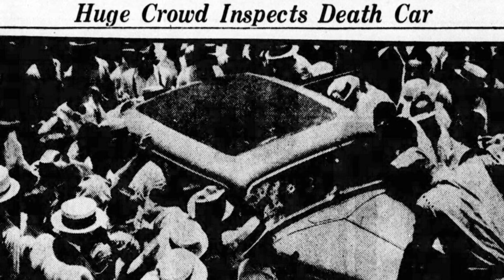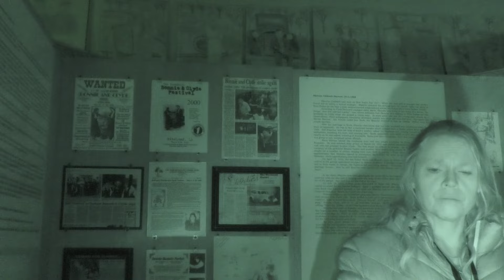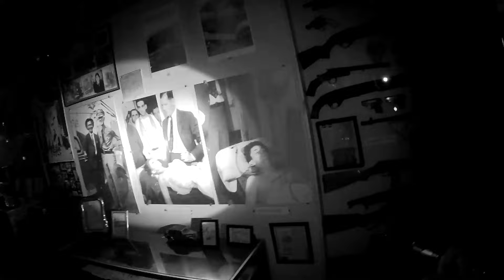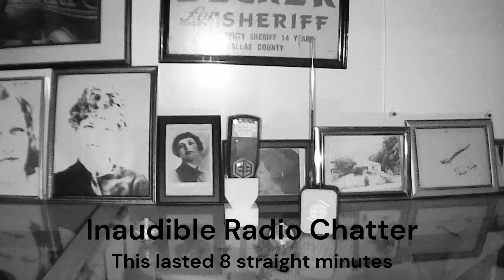The History and Hauntings of the Bonnie and Clyde Ambush Museum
Join us on this emotional journey as we head to Gibsland, Louisiana, where the notorious duo Bonnie &  Clyde met their ultimate fate. In this short documentary you will learn the history and hauntings of the Bonnie & Clyde Ambush Museum.